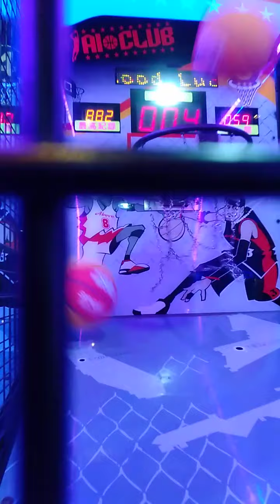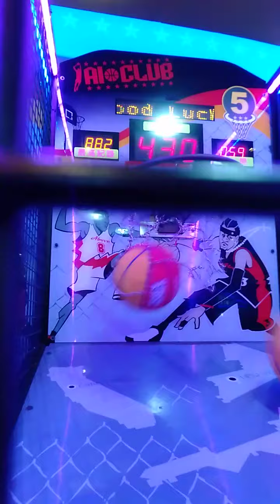高雄夢時代湯姆熊歡樂世界 挑戰投籃機（168）